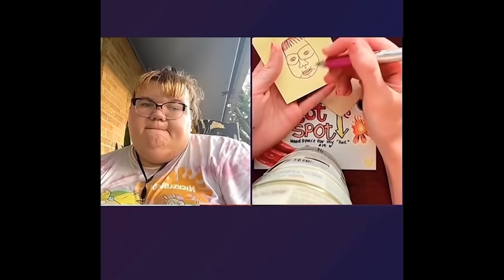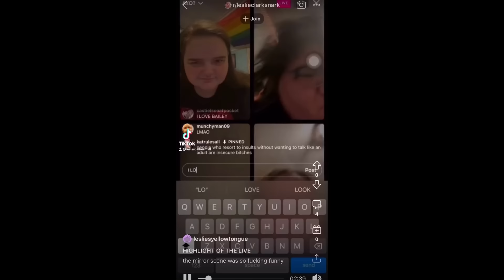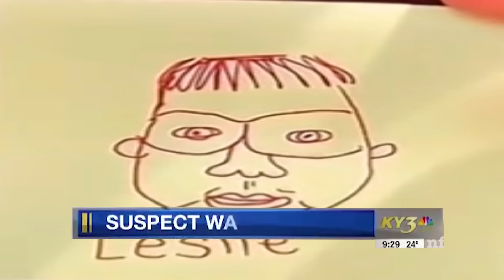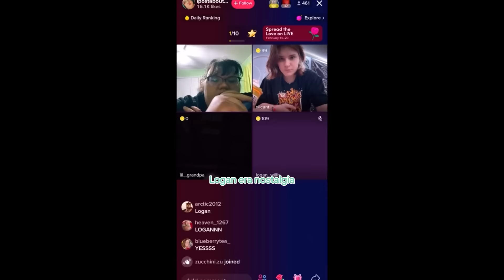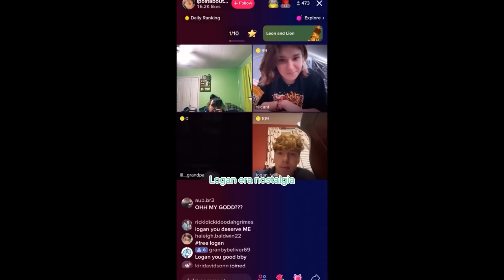Leslie Clark: TikTok Got Far Worse